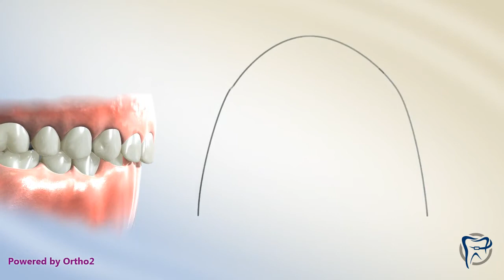Reverse Curve (Lower Arch)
Often, a deep bite can be corrected with braces by placing a curve in the wire that counteracts (or reverses) the curvature in the lower teeth.

William A. Marshall, DMD, MS
Board Certified Orthodontist
Simpsonville, SC